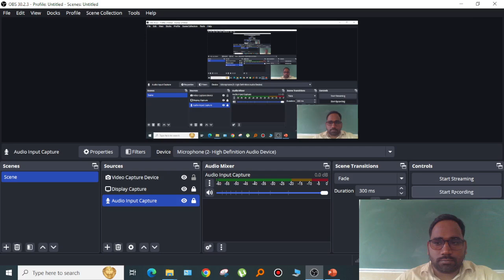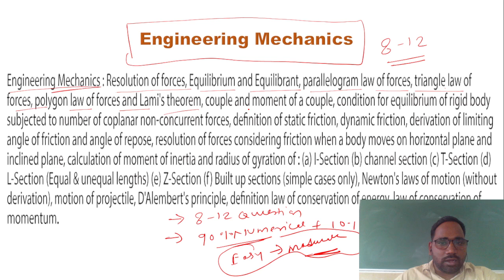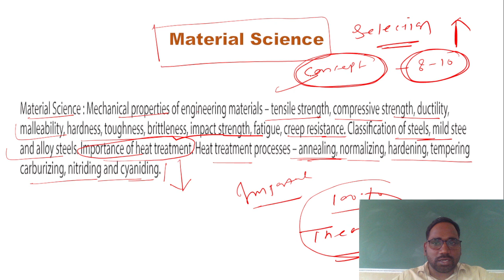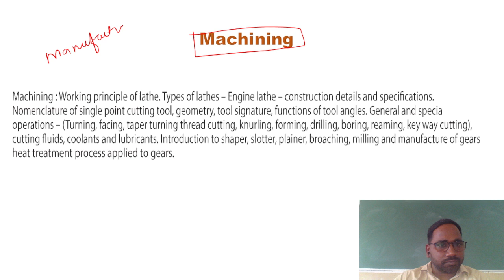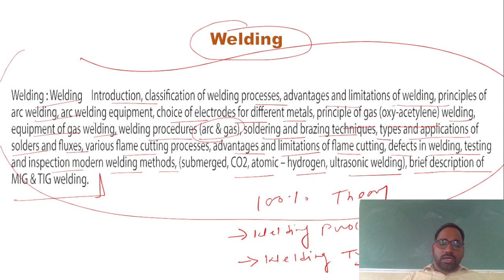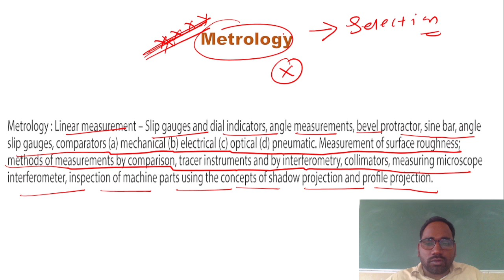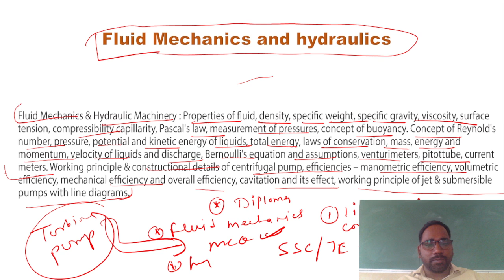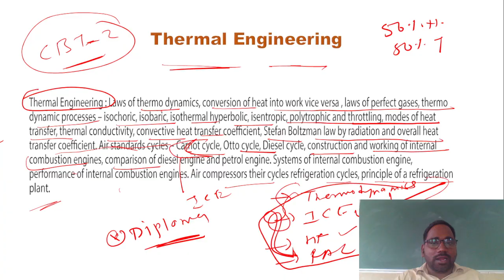RRB JE 2024 CBT-2 Technical Syllabus of Mechanical Engineering complete analysis